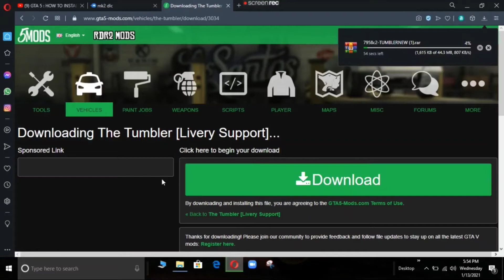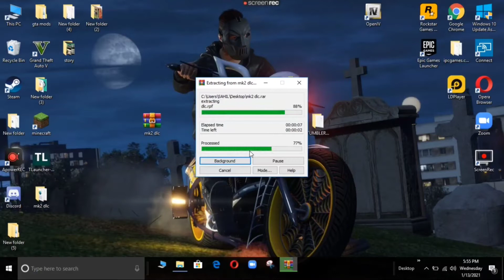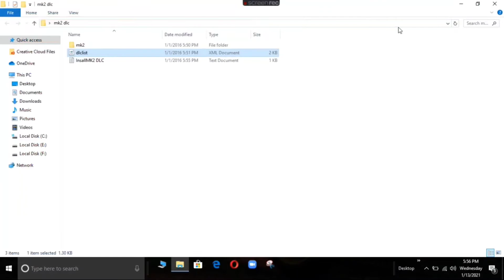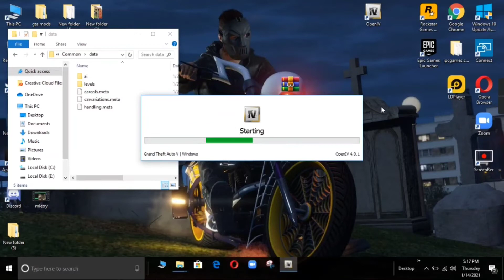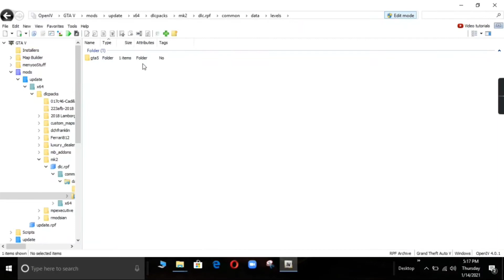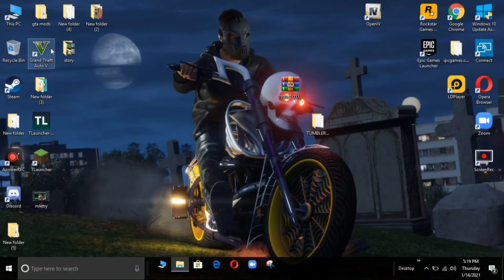GTA 5 : HOW TO INSTALL SECRET MILITARY CAR MOD | GAMING WORLDS YT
DOWNLOAD LINK -
The Tumbler [Livery Support] 1.3

GAMING WORLDS YT
Gaming worlds yt